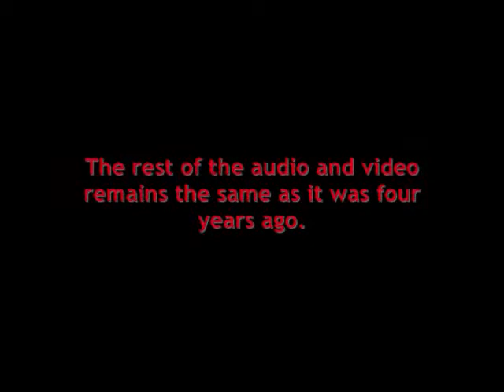"Worthy" by NaomiCENSORED [Re-upload]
This video was originally recorded in June 2006.

I'd like to apologize for all the censorship throughout the video. Some of the audience did not want to be featured on YouTube, and I want to respect that. I hope it doesn't take away from your enjoyment of this beautiful music!

Music, lyrics, and performance by NaomiCENSORED. This is what she had to say about the song: "Seeing as I am leaving [my class] next year... I decided that I'd go out in true Naomi style. In other words, I'd write them a song. This particular song was rather difficult to write. I felt like I was straining for each line, and it came to me very slowly. But I got there in the end, and I think it was appreciated by my now former classmates."